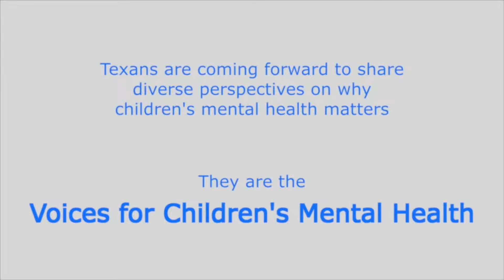Voices: Successes in Texas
Lauren Lacefield Lewis, the Associate Commissioner for Mental Health and Substance Abuse Services at the Texas Department of State Health Services, discusses recent successes in Texas in the mental health arena.
Learn more about Texas System of Care on Facebook and Twitter at @txsystemofcare.